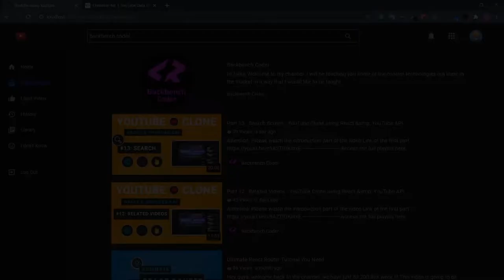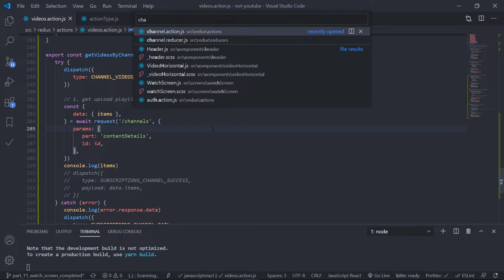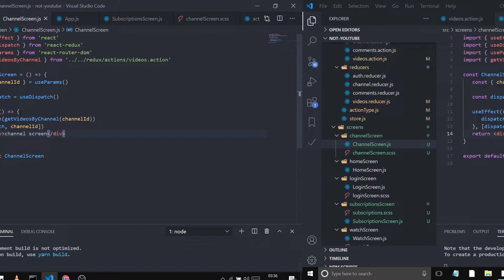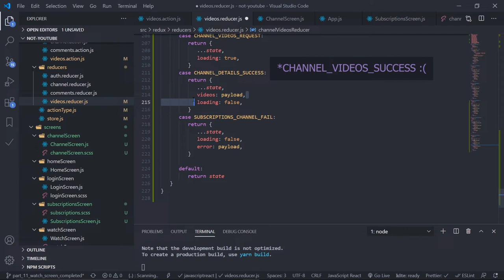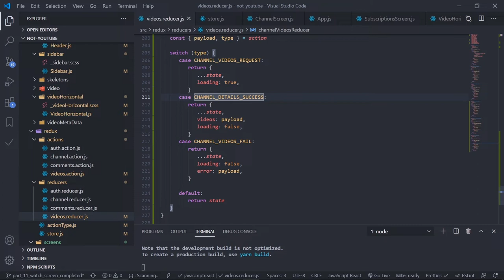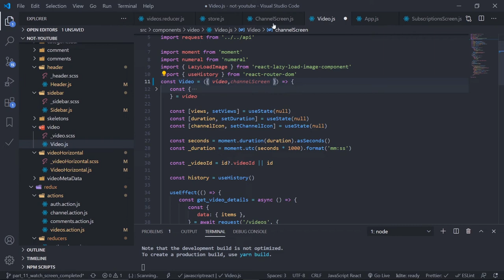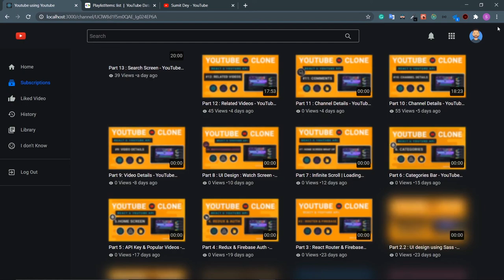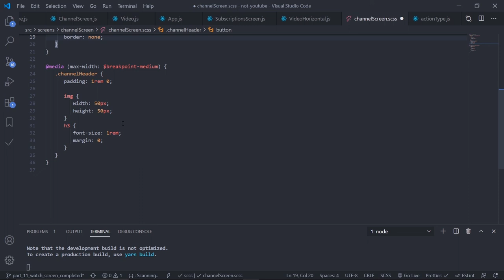Part 15 : Channel Screen - YouTube Clone using React & YouTube API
Attention: Please watch the introduction part of the video

that motivates me a lot,

Love You 💚
💻 Source Code up to this part :
Will Update